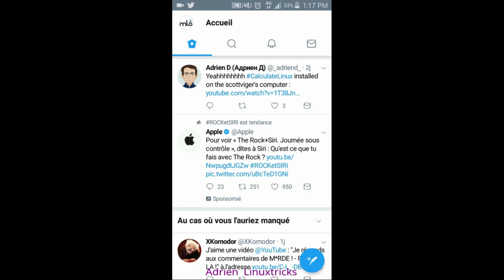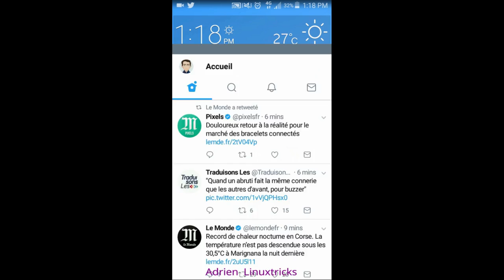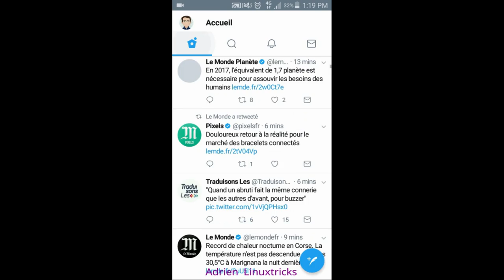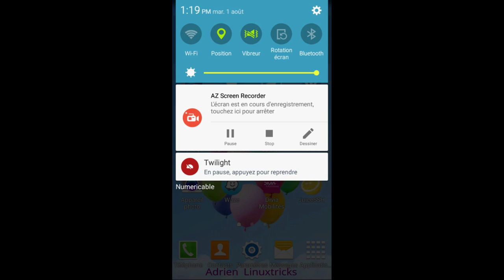Android : Déconnecter un compte Twitter de l'Appli